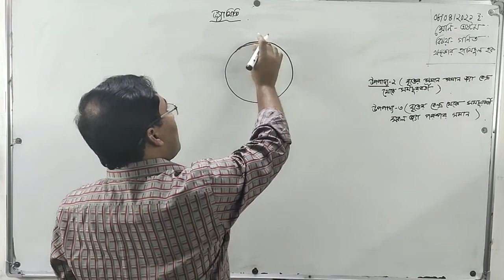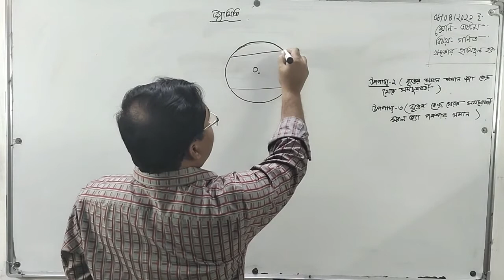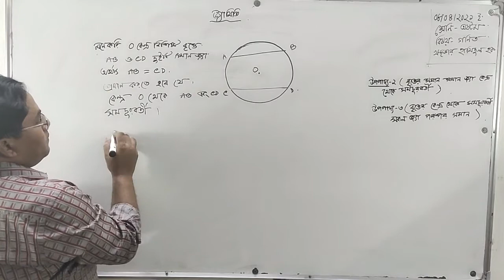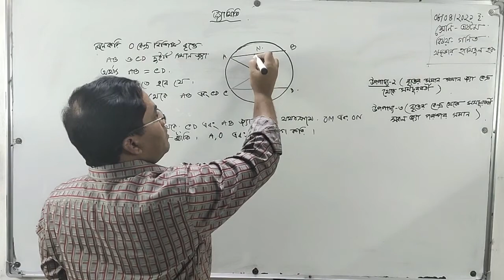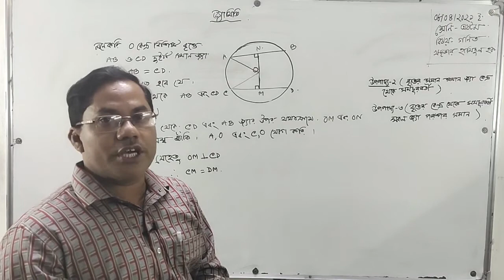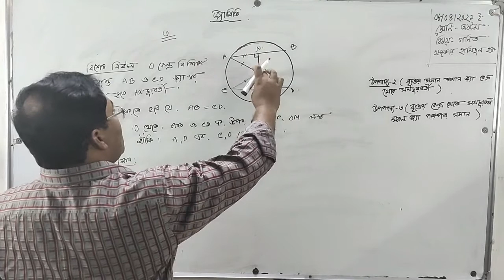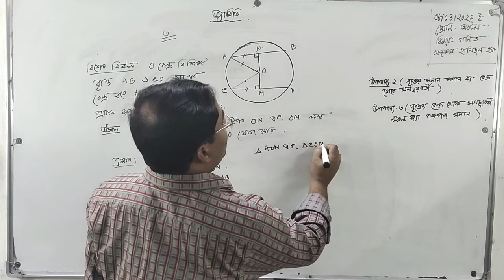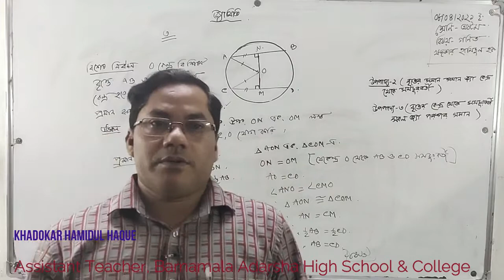10-04-2021 | অষ্টম শ্রেণি | গণিত | জ্যামিতি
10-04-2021 |  অষ্টম শ্রেণি | গণিত | জ্যামিতি